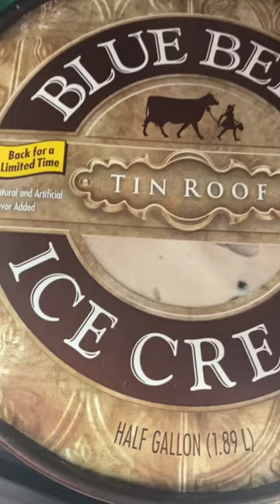Tin Roof Ice Cream Review (joke)